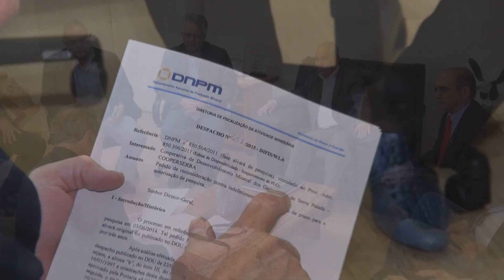COOMISPE recebe PLG e Alvará de Pesquisa no DNPM em Brasília